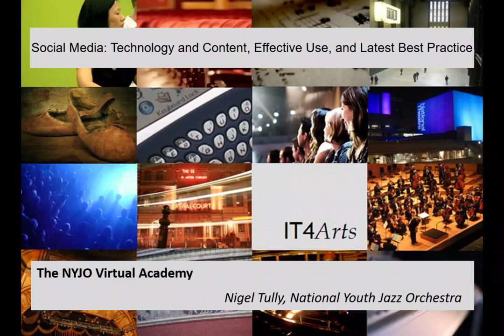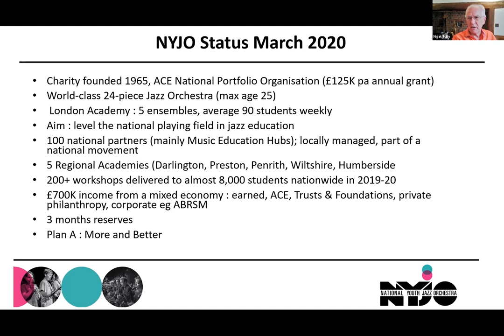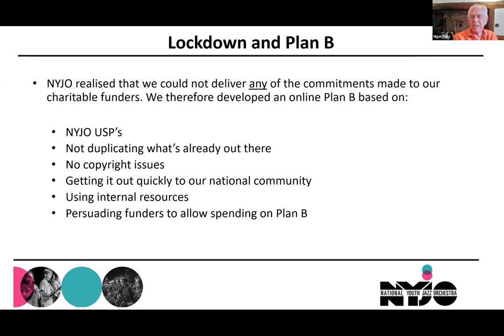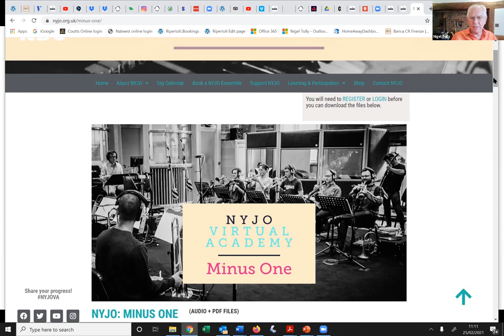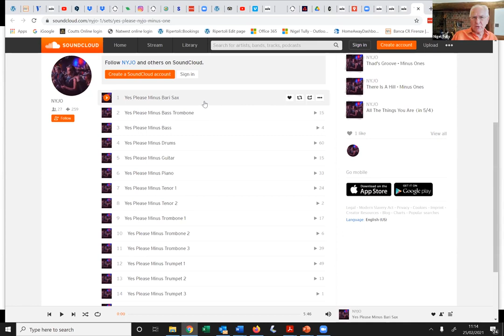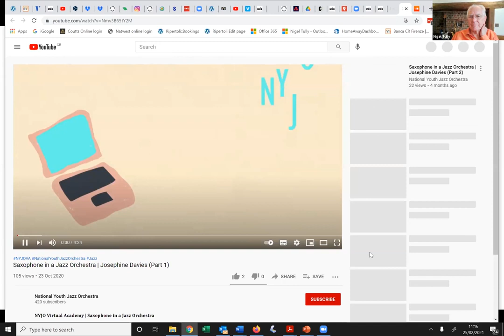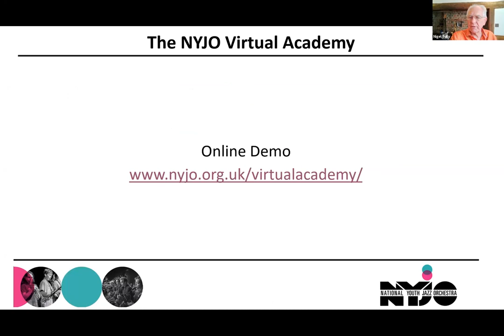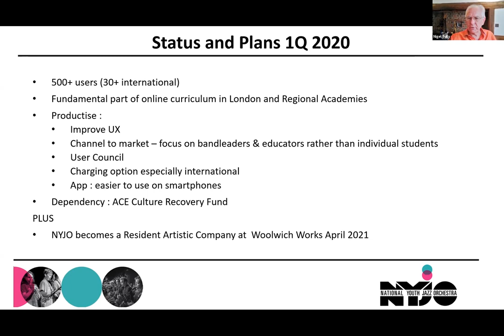The NYJO Virtual Academy - Nigel Tully, National Youth Jazz Orchestra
Nigel Tully, Executive Chair of National Youth Jazz Orchestra, takes us through an inspiring case study on how the NYJO turned a future-threatening challenge into a revitalising opportunity. The NYJO team responded to the limitations of lockdown with the speedy roll-out of their Virtual Academy, offering musicians the ability to practice and learn online the skills and disciplines of playing in an ensemble by performing virtually with a big band. Nigel shows how they expanded their reach to around 500 students at all levels.

This is a recording of the 3rd session of the IT4Arts Social Media workshop, February 2021.